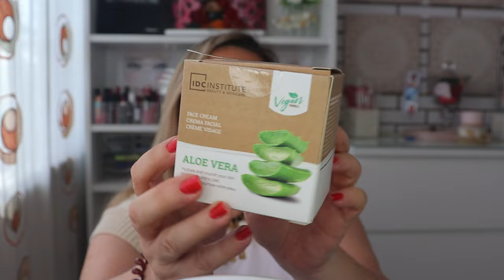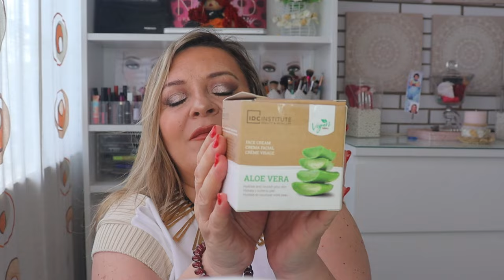PRODUCTOS TERMINADOS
Hola familia bonita, Bienvenida A UN NUEVO VÍDEO, en este caso es de productos terminados, os doy mi sincera opinión sobre ellos. espero que os guste y me deis vuestro apoyo, yo soy PANDORAMENCHU  y este es  mi canal de Youtube.